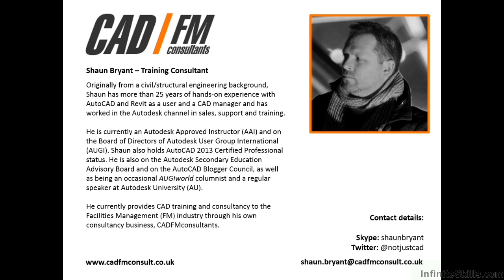AutoCAD Construction Drawings Tutorial | About Shaun Bryant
Want all of our free AutoCAD Creating Construction Drawings training videos? Visit our Learning Library, which features all of our training courses and tutorials

More details on this AutoCAD Creating Construction Drawings training can be seen This clip is one example from the complete course. For more free AutoCAD tutorials please visit our main website. YouTube